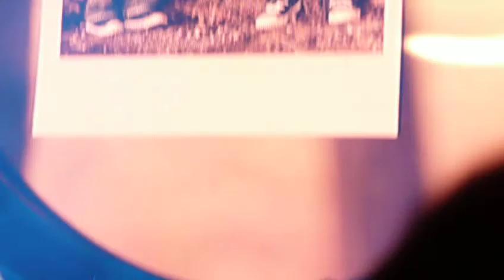MIRANDA LAMBERT - AUTOMATIC 11.9.19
AMWAY CENTER - ORLANDO